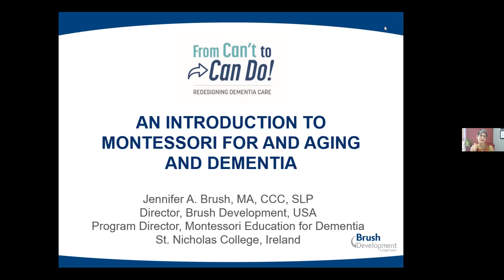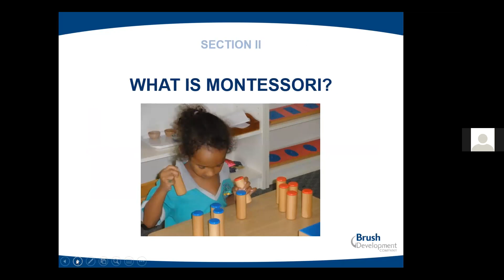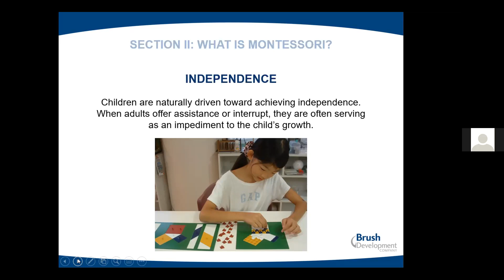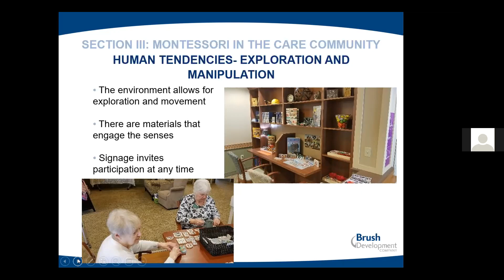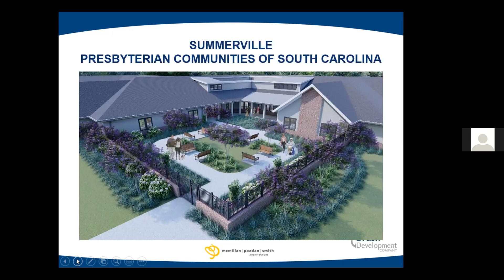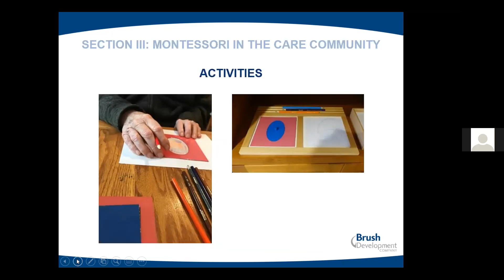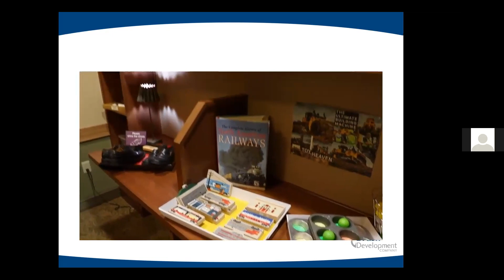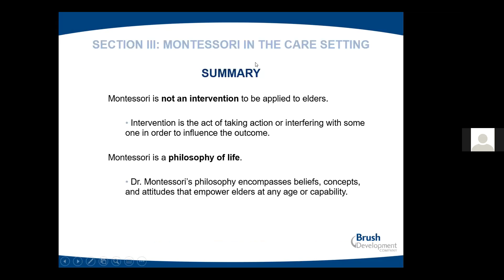Kendal At Home Brain Health: Montessori for Dementia 8/6/21